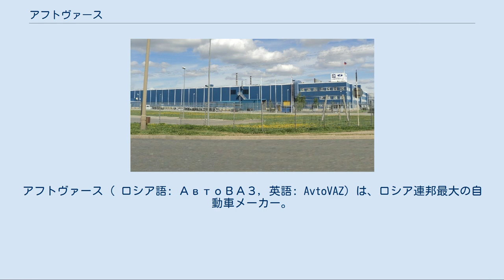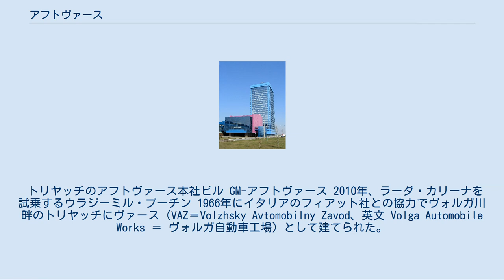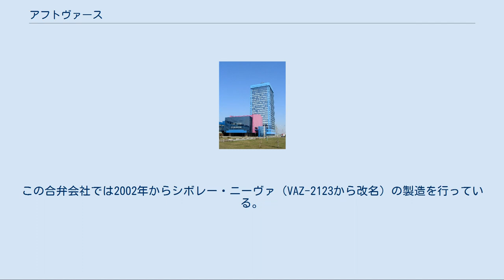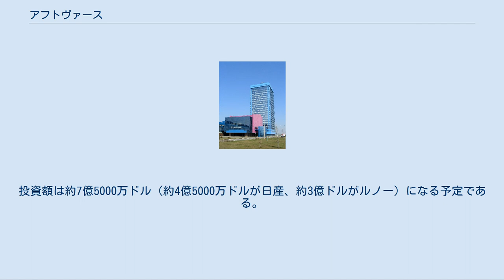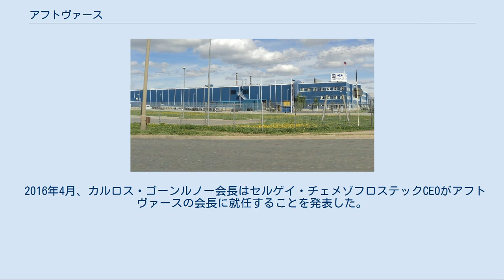アフトヴァース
ロシアの自動車メーカー・ブランド
イタリア・ソビエト連邦関係
アフトヴァース（ ロシア語: АвтоВАЗ, 英語: AvtoVAZ）は、ロシア連邦最大の自動車メーカー。
サマラ州トリヤッチ市に本社を置く。
日本語ではアフトワズ、アフトバスとも表記される。
現在はラーダブランドで製造および国内外での販売を行っているが、元々は海外向けのブランドであり、旧ソビエト連邦内ではVAZ（ヴァズ）やZhiguli（ジグリ）のブランドが使用されていた。
 2014年6月にルノー・日産が経営権を取得しており、 ルノーおよび日産、ダットサンブランド車の製造も行われる。
 2017年にはロシア国内で約31万台を販売。
ドイツやハンガリー、中国、ヨルダン、キューバなど約30カ国に2万4000台を輸出した。
 トリヤッチのアフトヴァース本社ビル GM-アフトヴァース 2010年、ラーダ・カリーナを試乗するウラジーミル・プーチン 1966年にイタリアのフィアット社との協力でヴォルガ川畔のトリヤッチにヴァース（VAZ＝Volzhsky Avtomobilny Zavod、英文 Volga Automobile Works ＝ ヴォルガ自動車工場）として建てられた。
 なお、アフトヴァースはソビエト連邦の崩壊前のVAZ（ヴォルガ自動車工場）時代にロータリーエンジンを製造して、交通取締用のパトカーなど、官公庁向けの市販車両に搭載していた事が近年になって知られるようになった。
1974年から2002年ごろまでロータリーエンジン搭載車両が販売されていたが、冷戦時代にNSUやマツダへのライセンス料（工業所有権使用料）を支払わずに生産を行っていた関係で、現在メーカーも表立ってロータリーエンジンの存在をアピールしておらず、ロシア語という言語の壁もあり西側英語圏諸国も含めて、ロシア国外へは未だにその全容が十分に伝わってきていないのが現状である。
 2001年、ゼネラルモーターズ (GM) とアフトヴァースが41.6 %ずつ、欧州復興開発銀行 (EBRD) が16.8 %を出資して、トリヤッチに合弁会社「GM-アフトヴァース」 (GM-AvtoVAZ) を設立した。
この合弁会社では2002年からシボレー・ニーヴァ（VAZ-2123から改名）の製造を行っている。
 2008年、販売不振などにより経営危機に陥り、政府から8億6,000万USドル（以下ドル）の支援を受けて建て直しを目指す。
しかし、折からの世界金融危機により再度財政難に陥り、再度18億7,000万ドルの支援が行われる予定となっている。
生産体制を2ラインまで減らして経営再建を進めている。
 ルノーは2008年にアフトヴァース株25 ％を10億ドルで取得した。
そして、ルノー・日産連合として経営権取得に向け交渉している。
トロイカは保有するアフトヴァース株21 ％を全て売却したい意向であり、現在筆頭株主のロシアン・テクノロジーズは4 ％を売却するという。
 2011年10月27日、アフトヴァースはウドムルト共和国イジェフスクのイズアフト (IzhAvto) を17億ルーブルで買収した。
同社は2009年9月に破産申請していた。
 2011年のロシア国内でのラーダの販売台数は57万8400台であった。
 2012年2月21日、日産自動車はロシア市場向けの新型アルメーラをアフトヴァースのトリヤッチ工場で製造することを発表した。
 2012年4月4日、トリヤッチ工場にてロシア首相ウラジーミル・プーチンの立ち会いのもとで、ラーダ・ラルグスの生産が開始された。
ダチア・ロガンMCVをベースとするラルグスはアフトヴァースとルノー・日産アライアンスとの最初の大型共同開発プロジェクトであり、トリヤッチ工場は新世代の車種の生産に対応すべく2011年から2012年にかけて設備の刷新を行った。
今後、ラーダ、ルノー、日産ブランド車を年350,000台製造する計画である。
 2012年5月3日、ルノー・日産は、アフトヴァースの経営権を取得することで基本合意した。
ルノー・日産とロシア政府系企業で設立する合弁会社を通じ株式を取得する。
ルノー・日産は合弁会社の67.13 %を保有し、合弁会社がアフトヴァース株式の74.5 %を取得する。
2014年までの取得を目指す。
投資額は約7億5000万ドル（約4億5000万ドルが日産、約3億ドルがルノー）になる予定である。
これにより、日産の保有比率は約15 %になる。
2014年...